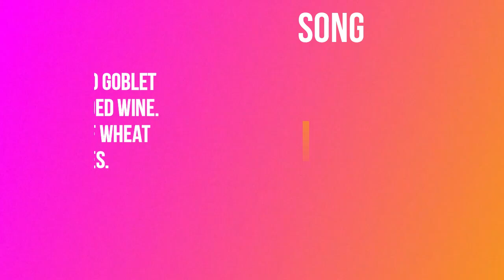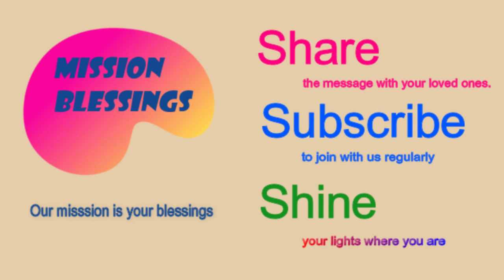Beautiful From Head to Toe (Song of Songs 7:1-5) Mission BLessings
How beautiful your sandaled feet, O prince’s daughter!  Your graceful legs are like jewels,
 the work of an artist’s hands.

Song of Songs  7:1-5

1 How beautiful your sandaled feet,
    O prince’s daughter!
Your graceful legs are like jewels,
2 Your navel is a rounded goblet
    that never lacks blended wine.
Your waist is a mound of wheat
    encircled by lilies.
3 Your breasts are like two fawns,
    like twin fawns of a gazelle.
4 Your neck is like an ivory tower.
Your eyes are the pools of Heshbon
    by the gate of Bath Rabbim.
Your nose is like the tower of Lebanon
    looking toward Damascus.
5 Your head crowns you like Mount Carmel.
    Your hair is like royal tapestry;
    the king is held captive by its tresses.

     Today’s title is   “Beautiful From Head to Toe”

               One of the most frightening experiences for many people is to be surveyed by others.   Not many people have confidence in themselves so they don’t mind getting the attention of the crowd except those who aspire for popularity the people such as entertainers and professional politicians.    Most of us feel uncomfortable when we are watched closely by other people.   We often feel scared and intimidated.  Why do we feel so?   I think we feel so because we all have some inferiority complex hidden inside of us.  We all have things that we don’t want to disclose to others.  The only people we disclose ourselves completely are those whom we can trust completely such as parents or spouses.    We could have something that we don’t want to disclose even to these intimate people.  But how about God?  It could be the most frightening thing to stand before God who see through us including all the ugly parts of our life.   We all love to go to heaven. But if we have gone through such a thorough examination of all-seeing God, heaven could be as frightening as hell.   That’s why we need the Lamb of God not only on earth but in heaven.   To our greatest relief, The Lamb of God who died and washed away our sins and made us dress in His righteousness will be right next to God in heaven.    God’s penetrating eyes will be scanning through us from head to toe.   We might all be freezing with fear.  But God turns His face toward us and will say pretty much like what’s said by the divine bridegroom in today’s passage.  The groom praises every part of the body of the bride.   From the sandaled feet to the crowned head,   there is no part of the bride’s body that isn’t beautiful and attractive.   I believe this is how God views the church as the bride of Christ.    The church is not always considered so beautiful in the eyes of the world.    We tend to find the ugly part of it more easily than the beauty.   But God views it so positively, for it is indeed the body of  Christ, the Lamb of God.   It is washed completely by the blood of the Lamb.   It is dressed in His righteousness.  How do you see the church?   In God’s way or in man’s way?